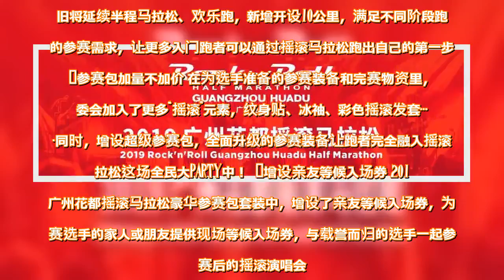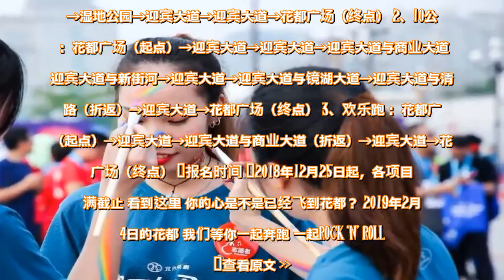首周八折优惠丨2019广州花都摇滚马拉松报名火热进行中 - 雪花新闻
2019广州花都摇滚马拉松 报名火热进行中！！！ 首周报名享受八折优惠 2019广州花都摇滚马拉松将于2019年2月24日鸣枪起跑，报名火热进行中    加入摇滚马拉松会员体系 赢WMM名额 2019年加入到摇滚马拉松大家庭的跑者，将被纳入摇滚马拉松会员体系，通过成绩积分和参赛记录累计，跑者将有机会在年底凭积分获得WMM免费参赛名额。    多组别设置引领全民健身浪潮 在新的一年里，摇滚马拉松依旧将延续半程马拉松、欢乐跑，新增开设10公里，满足不同阶段跑者的参赛需求，让更多入门跑者可以通过摇滚马拉松跑出自己的第一步！  参赛包加量不加价 在为选手准备的参赛装备和完赛物资里，组委会加入了更多“摇滚”元素，纹身贴、冰袖、彩色摇滚发套 同时，增设超级参赛包，全面升级的参赛装备让跑者完全融入摇滚马拉松这场全民大party中！  增设亲友等候入场券 2019广州花都摇滚马拉松豪华参赛包套装中，增设了亲友等候入场券，为参赛选手的家人或朋友提供现场等候入场券，与载誉而归的选手一起参加赛后的摇滚演唱会。    欢乐跑增加计时服务 明年广州花都摇滚马拉松设置的三个比赛项目中，包括欢乐跑的5000名跑者都将享受赛事组委会提供的芯片计时服务，让每一位参赛的跑者都能在摇滚马拉松的赛道上刷出存在感！  欢乐跑存包上线 赛事服务的全面提升还包括增加了为欢乐跑项目提供存包服务，让欢乐跑跑友轻装上阵，畅快感受赛事的每一分激情。 音乐加油站汇聚能量 熟悉摇滚马拉松的跑友都知道，在每一届摇滚马拉松的赛道沿途始终都设置了丰富的音乐加油站，跑者在纵情奔跑的过程中感受激情四射的摇滚乐，为奔跑注入更多能量和活力。  终点大party引爆跑友激情 在选手冲过终点线之后，在花都广场上演的摇滚音乐会将成为12000名选手的激情摇滚大派对，跑友们将在这里全情感受摇滚马拉松的独特魅力。    奖金设置体系升级 在2019广州花都摇滚马拉松比赛中，赛事组委会针对不同的年龄段设置了年龄组奖金，从16-20岁组一直到60岁以上组，前三的选手都可以拿到奖金！组委会希望将摇滚精神，通过立体的奖金体系与所有参赛跑者共同分享。   “摇滚之城”广州2018年就成功举办了摇滚马拉松，炸裂的摇滚舞台和高水准的赛事服务赢得了万名跑者的心。2019年赛事除了带来九大升级，还将延续赛道的设置，让选手在比赛中充分享受摇滚乐带来的激情，同时还能欣赏花都湖公园、花都湿地公园的美丽景致。       赛事介绍 比赛时间及地点 1、比赛时间： 2019年2月24日（周日） 2、发令时间： 8:00（半程马拉松）、9:00（10公里、欢乐跑） 3、比赛地点： 广州花都广场 比赛项目 1、半程马拉松 2、10公里 3、欢乐跑（约6公里）  赛道图  比赛路线 1、半程马拉松： 花都广场（起点）→迎宾大道→迎宾大道与商业大道→迎宾大道与花都湖公园交界处→公园路→花都湖公园→至观虹桥→新街河新街河与迎宾大道→沿迎宾大道→迎宾大道与镜湖大道交界→迎宾大道与清莲路交界处（折返）→新街河→湿地公园→迎宾大道→迎宾大道→花都广场（终点） 2、10公里： 花都广场（起点）→迎宾大道→迎宾大道→迎宾大道与商业大道→迎宾大道与新街河→迎宾大道→迎宾大道与镜湖大道→迎宾大道与清莲路（折返）→迎宾大道→花都广场（终点） 3、欢乐跑： 花都广场（起点）→迎宾大道→迎宾大道与商业大道（折返）→迎宾大道→花都广场（终点）  报名时间  2018年12月25日起，各项目报满截止 看到这里 你的心是不是已经飞到花都？ 2019年2月24日的花都 我们等你一起奔跑 一起Rock ‘n’ Roll！  查看原文